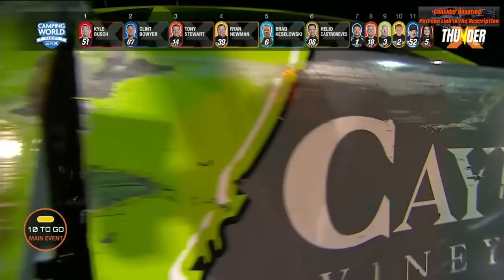SRX at Motor Mile FULL Main Event Race 3 | 2023 Season 3 Race 3